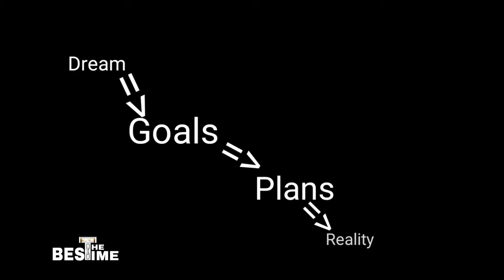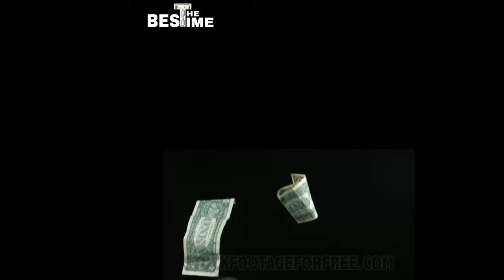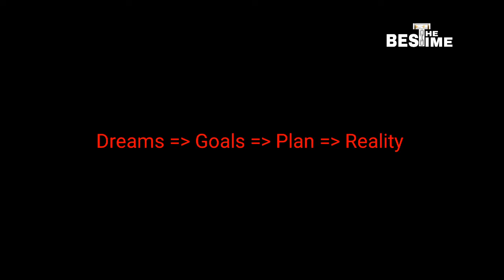স্বপ্ন কিভাবে পূরণ করতে হয় ? || how to achieve dream life || what is goal || how to do plan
Youtube.com//tbtthebesttime
Facebook.com//RMBadshah
Facebook.compage//TBT
Instagram.com//@tbtthebesttime
Sharechat.com//@tbtthebesttime

                  হাসতে থাকুন
                  ভালো থাকুন
                  শিখতে থাকুন
                       আর
                 দেখতে থাকুন